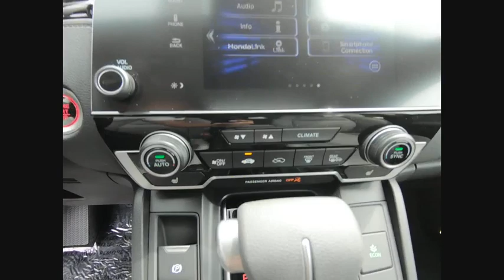2019 Honda CR-V Oak Lawn IL 94365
2019 Honda CR-V EX